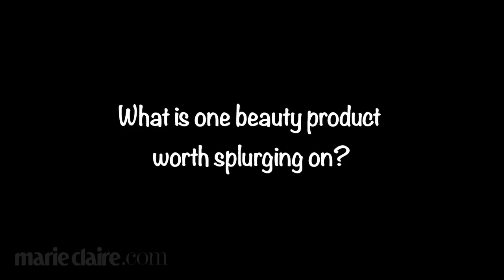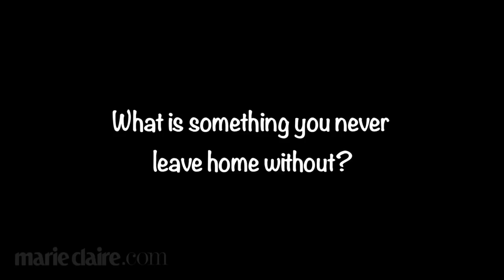Anna Kendrick - Marie Claire Interview 2014 (Cover Story)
With eight new movies, including this month's musical film Into the Woods, Anna Kendrick exhibits her remarkable range (literally). Not only is she immensely watchable, but she's also immensely retweetable as a wicked-smart wit who calls it as she sees it. Here, a preview of her profile from the December 2014 issue of Marie Claire.